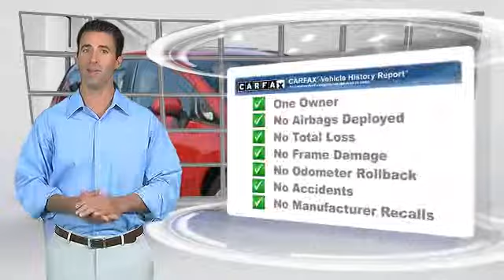Used 2014 Nissan Versa Note S - Morrow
6889 Jonesboro Road Morrow GA 30260

2014 Nissan Versa Note S Plus

$16,195

Color: Red Brick Metallic
Engine: 1.6L 4 Cyl.
Transmission: Automatic
Miles: 14476
VIN: 3N1CE2CP6EL389825
Stock: Y265166A

This vehicle features: Front Wheel Drive, AM/FM Stereo, CD Player, Wheels-Steel, Wheels-Wheel Covers, Trip Computer, Tilt Wheel, Traction Control, Brakes-ABS-4 Wheel, Front Disc Brakes, Tire-Pressure Monitoring System, Cruise Control, Intermittent Wipers, Child Safety Locks, Bucket Seats, Seat-Rear Pass-Through, Cloth Seats, Mirrors-Pwr Driver, Air Bag - Driver, Air Bag - Passenger, Air Bags - Head, Air Bag - Side, Rear Defrost, Air Conditioning, Power Steering

4D Hatchback, 1.6L I4 DOHC 16V, 5-Speed Manual, FWD, Red, and Cloth. Real Winner! Why pay more for less?! Nissan South Morrow is honored to offer this great, reliable 2014 Nissan Versa Note in amazing shape. Nissan has established itself as a name associated with quality. This Nissan Versa Note will get you where you need to go for many years to come.

[DFIN:3:3110533:A:1342:DC22919B:4a1cdb6541d17e7e7ef97b3f053e3198]